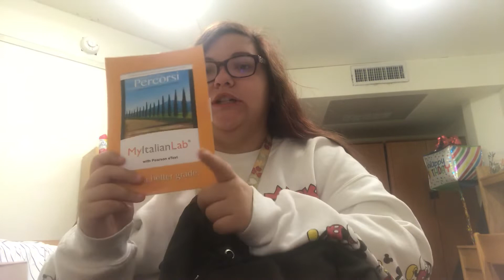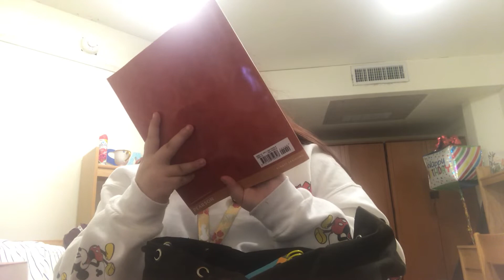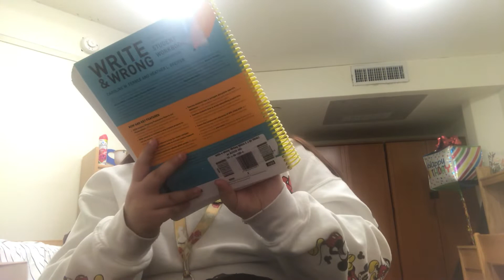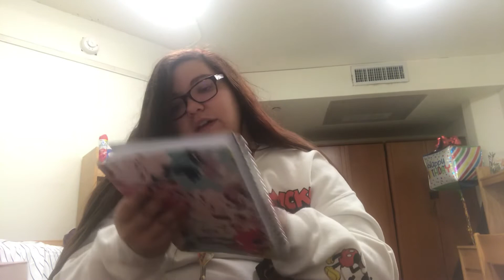what’s in my backpack: college edition